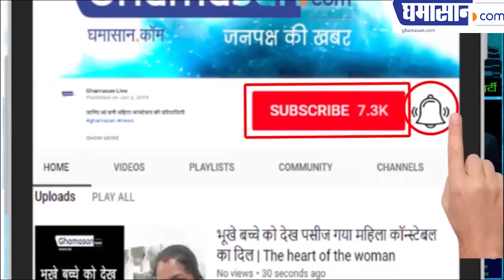खूबसूरत डिंपल का ग्लैमर मोदी लहर की भेंट चढ़ा